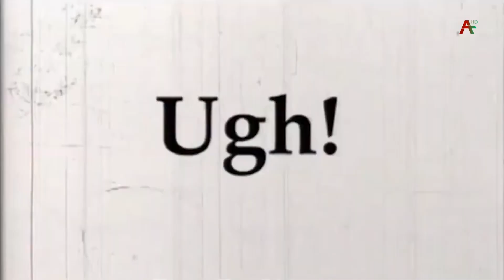Ақәыҧшра. Астудиа Time. 16.02.2022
Автор Фатима Кутелия
00:00 Акупшра Астудиа Тайм:
00:24 Вступление ведущих С. Лагвилава, Н. Саманба, С. Гуниа
00:52 Рубрика о дельфинах
04:17 Представление сюжета о музыкальном жанре хип-хоп
04:43 Сюжет Н. Салиа о хип-хопе
10:48 Представление сюжета о спорте
11:16 Сюжет С. Харчилава о баскетболе
16:23 Песня кофта-шкуакуа Б. Шаматава
19:17 Заключение